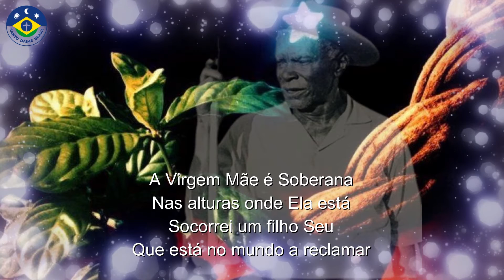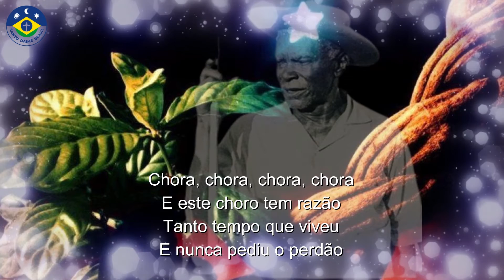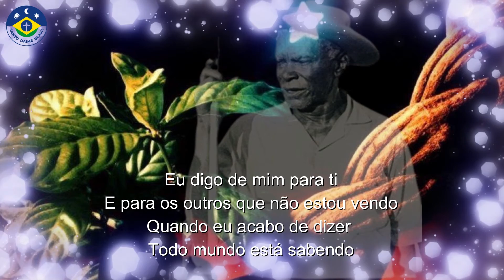Hino #76 - A Virgem Mãe é Soberana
Hino #76 - A Virgem Mãe é Soberana, do Hinário "O Cruzeiro Universal" recebido pelo nosso Mestre Imperador Raimundo Irineu Serra.

Viva o Santo Daime!!!
Viva o nosso Mestre Império Juramidam!
Viva a Liberdade do Santo Daime!
Viva o Cruzeiro Universal!!!
Viva os Hinos do Santo Daime!!!